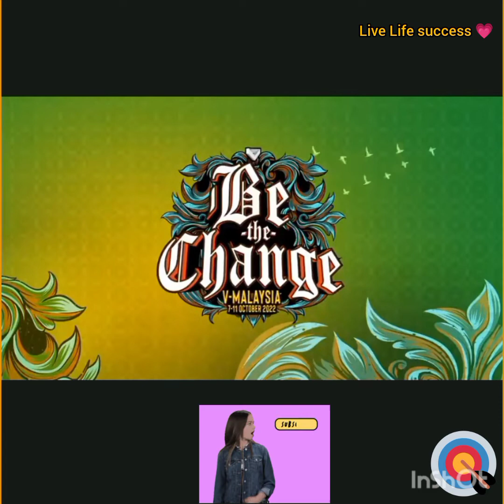why not people believe ? by Joseph Bismark | 2022 VCON Malaysia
VCON Malaysia 2022
Day 1,2 highlights

Joseph Bismark, success begin with you.
The fual our belief... believe your self.
what the farmer focus in ?
Raise your self to help mankind 💞✌️

VCON Malaysia
highlights VCC Malaysia
Joseph Bismark on stage
what is VCON?
what's VCON business?
what's v con connect ?
qnet review